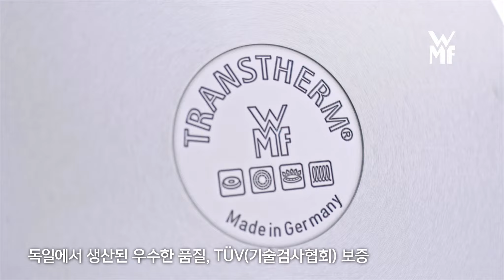WMF 퍼펙트 프리미엄 - 제조 방법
[WMF 퍼펙트 프리미엄]
혁신적인 올인원 컨트롤 손잡이로 모든 기능을 제어할 수 있는
WMF 퍼펙트 프리미엄이 선사하는 완벽한 요리의 순간을 만나보세요.